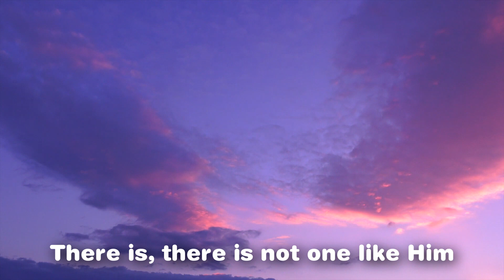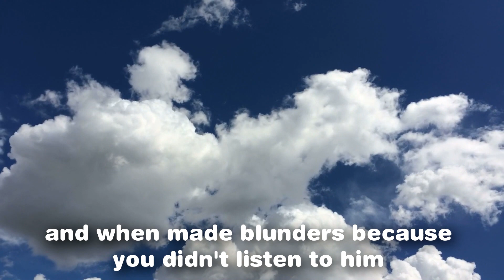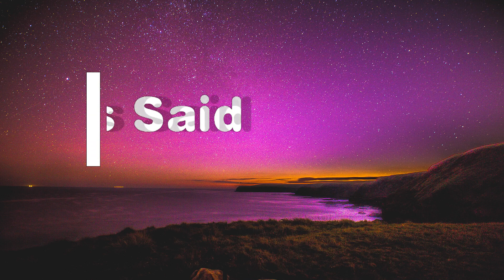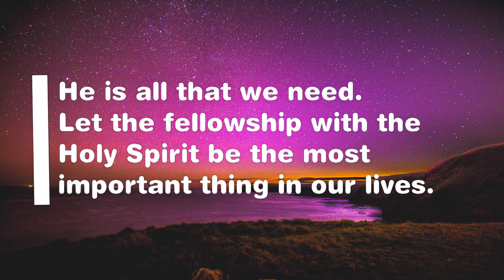Put an END to your struggles| Get to know the Holy Spirit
“You might as well try to see without eyes, hear without ears, or breathe without lungs, as to try to live the Christian life without the Holy Spirit.”- D.L.Moody

As Christians, we’re privileged to have the Holy Spirit dwelling in us to bring us the presence of God to us. Let the communion of the Holy Spirit be with you forever.

Source of the videos: Pexels/Pixabay

Source of the images: Unsplash

Scripture Used:

John 14:16-17

We make these videos with the intention of educating others in a motivational/inspirational form. Our understanding is that it is in correlation to Fair Right Use, however, given that it is open to interpretation, if any owners of the content clips would like us to remove the video, we have no problem with that.